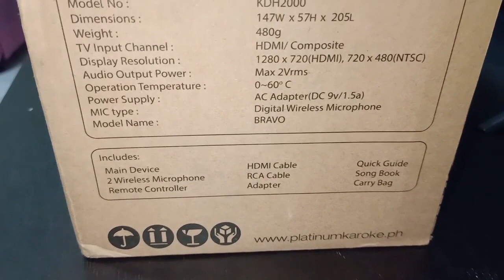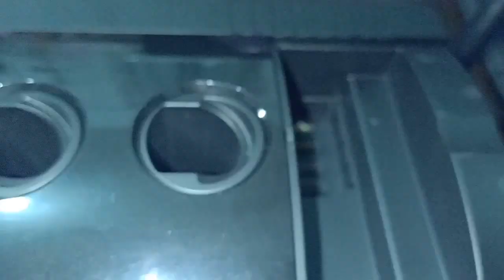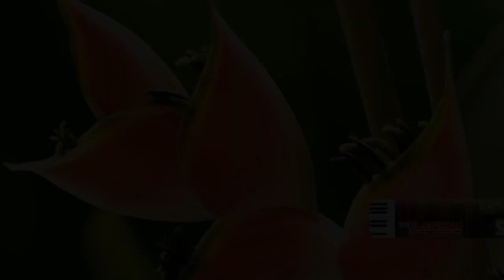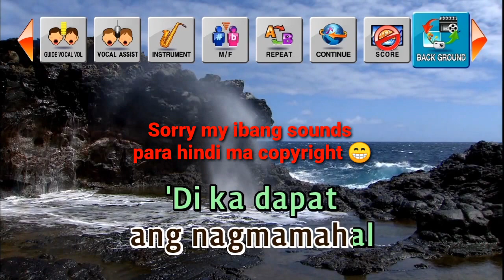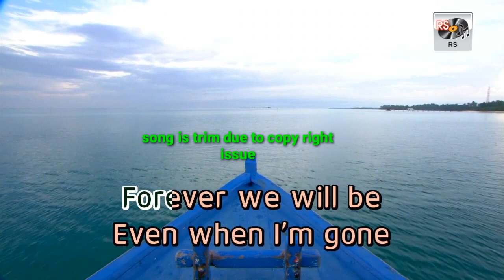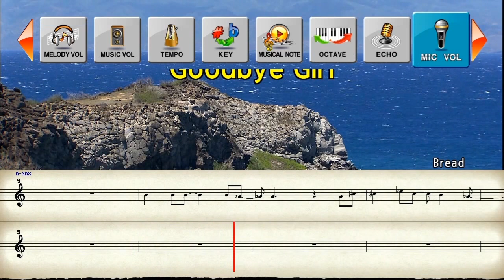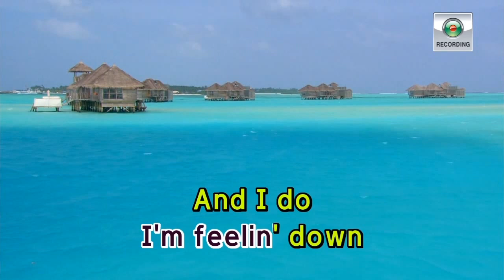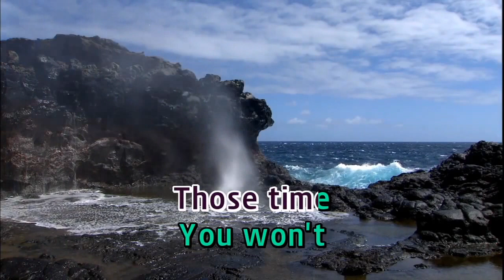Platinum Bravo HD Karaoke Full Unboxing and Demo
Platinum Bravo HD karaoke
Unboxing
testing
and
demo.